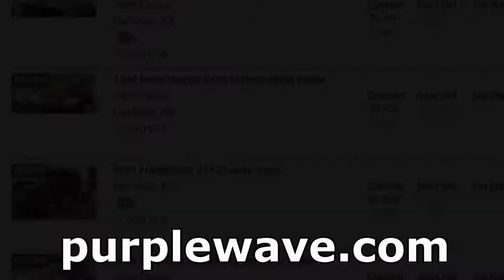Truck and trailer auction | March 1, 2018 | Purple Wave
March 1 truck and trailer auction

38 items in this absolute auction will begin to close at 10 a.m. CST on Thursday, March 1, 2018. The auction includes 17 items in Illinois, 8 items in Nebraska, 4 items in Kansas, 4 items in Missouri, 2 items in Oklahoma, 2 items in Texas, 1 item in South Dakota. Categories currently include heavy trucks, trailers, tires and tracks, truck parts - view and bid on all items

Purple Wave is selling trucks and trailers to the highest bidders in an auction ending March 1 at purplewave.com. This is your chance to bid on Kenworth, Freightliner and Volvo tractors as well as drop deck, bottom dump, hopper, walking floor, van and tank trailers. Bidding is open now and we'll sell each item without a reserve or minimum bid on Thursday, March 1, beginning at 10 a.m. Bidding is easy — simply visit purplewave.com to get started. Purple Wave Auction. Straight. Simple. Sold.